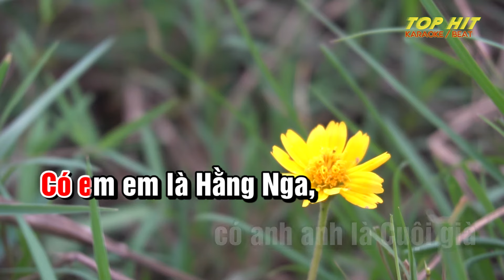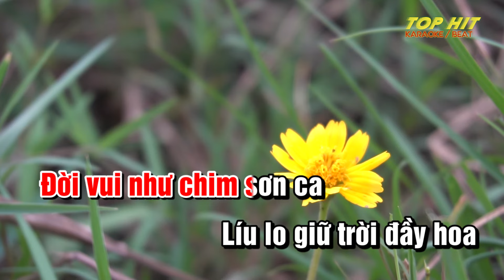Ngày Xưa Lên Năm Lên Ba Karaoke Tone Nữ Nhạc Sống | TOP HIT KARAOKE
Ngày xưa lên 5 lên 3 lyric
Tác giả: Trầm Tử Thiêng & Duy Khánh
Ngày xưa lên năm lên ba
Tuổi thơ yêu trăng yêu hoa
Giữa đêm mơ hoa mơ trăng vào nhà
Mình thường hay chơi quanh cây đa
Có em em là Hằng Nga, có anh anh là Cuội già

Tuổi thơ như bông như hoa
Đã ghi bao nhiêu kỷ niệm ngọc ngà
Đời vui như chim sơn ca
Líu lo giữ trời đầy hoa
Hát vang giữa đời đầy hoa

Tuổi thơ giờ cũng qua rồi
Ngày vui giờ cũng qua rồi
Tìm về kỷ niệm thời xưa yêu dấu
Đường đời càng dài càng xa thơ ấu
Thơ ấu ới xanh mây trời tiếc thương về đâu

Mười năm hai mươi năm trôi
Thời gian qua như con thoi
Cuốn xô ta quay quay theo giòng đời
Mười năm hai mươi năm qua
Tiếc thay cả đời Hằng Nga
Tiếc thay cả đời Cuội già

Giờ em đang say hương yêu
Dù anh đang trong gieo neo
Vẫn yên tâm vui vui trong phận bèo
Còn đâu em ơi em ơi
Tuổi thơ theo giòng đời trôi
Lửng lơ trong mây chiều chơi vơi
Ca sĩ thể hiện: Chế Thanh; Thanh Lan; Hương Lan; Duy Khánh